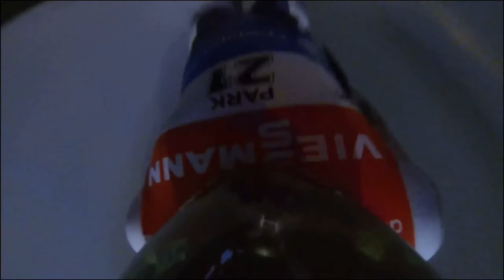130km 루지 간접체험! 통영루지 아니고, 브레이크도 없음 (Luge Track Lillehammer)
많은 사람들은 루지하면 통영, 강화도, 싱가포르 등 오락성 루지를 떠올린다.
하지만 사람들이 아는 루지와 진짜 루지는 많이 다르다.

쉽사리 체험할 수 없는 진짜 루지! 실제 슬라이딩 시점을 보여드립니다.

* 노르웨이 릴레함메르에 위치한 트랙 실제 슬라이딩 장면 입니다.

편집. 명이